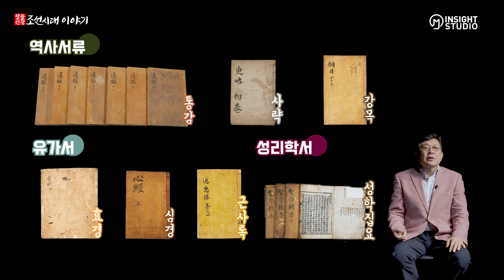조선시대 왕세자로 살기 8편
왕세자들이 가장 많이 공부했던 책은 역시 [소학(小學)]이었습니다.
[소학]은 주자학의 가장 기초가 되는 책이었으므로 한번 읽고 끝나는 것이 아니라 2회 이상 반복해서 공부했습니다.
이외에도 왕세자는 다양한 공부에는 다양한 교재를 사용했습니다.
먼저 사서(四書)류로는 [논어], [맹자], [대학], [중용], [대학연의] 등이 있었고, 삼경(三經)에는 [서경], [시경], [주역], [역학계몽] 등이 있었습니다.
또한 유가서인 [효경], [심경], [근사록]을 비롯해서 [성학집요] 등이 교재로 사용되었습니다.
순조나 헌종같이 일찍 왕위에 오른 경우는 기본 경서만 진강한 채 왕위에 오르지만, 오랜 기간 세자의 위치에 있었던 왕세자는 고급의 경서와 역사서를 많이 읽었습니다.

국왕의 뒤를 이을 후계자임에도 궁궐에서 보내는 세자의 일상은 비교적 단순했습니다.
세자는 동궁을 함부로 벗어나서는 안 되었고, 원칙적으로 정사에 관여할 수 없었습니다.
세자는 아침 일찍 일어나 왕실 어른에게 문안 인사를 드리고 나서 아침 공부인 조강(朝講), 낮 공부인 주강(晝講), 저녁 공부인 석강(夕講)을 한 다음 저녁 식사를 하고 문안을 드리는 것으로 공식적인 일과가 끝났습니다.
하지만 이외에도 낮 시간 중 수시로 시강관을 불러 공부하는 소대(召對)와 밤중에 침실로 불러 공부하는 야대(夜對)가 있었고, 또 때때로 회강(會講)이라고 하여 시험까지 봐야 했습니다.

세자가 궁중 생활을 벗어나 바깥으로 나갈 기회도 있었는데 능행과 사냥을 겸한 군사 훈련인 강무를 할 때였습니다.
또한 활쏘기나 말을 타고 달리는 격구(擊毬)를 하면서 여가를 보내기도 하였습니다.
한편 정연(停筵)이라 해서 서연도 휴강하는 일도 있었는데, 국기일(國忌日), 종묘대제 등 제사일, 왕의 탄신일, 왕의 궁궐 밖 행차, 사형 집행일에 정연하였습니다.

자료 사진 출처 ｜
국립중앙박물관·국립민속박물관·국립전주박물관·규장각한국학연구원

00:00 오프닝
00:48 왕세자의 교재
02:32 왕세자의 하루 일과
04:26 Q. 세자도 쉬는 날이 있었을까요?
04:54 정연